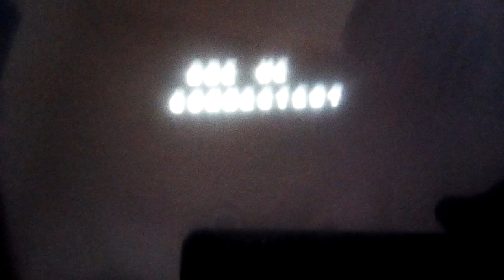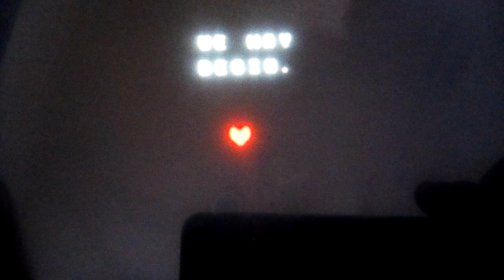IT ALMOST WORKS!!! (Deltarune on PSV)